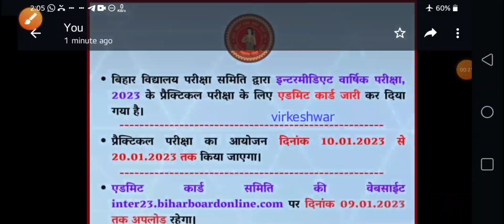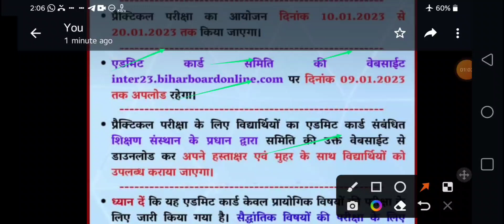बिहार इंटरमीडिएट प्रैक्टिकल परीक्षा 2023 के लिए एडमिट कार्ड जारी।।।।